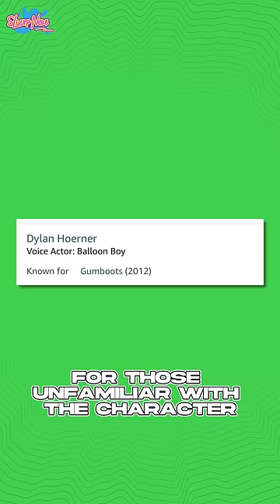FNAF MOVIE LEAK! NEW Animatronic CONFIRMED! 🐻🍕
FNAF MOVIE LEAK! NEW Animatronic CONFIRMED! 🐻🍕fivenightsatfreddys

The casting news just doesn't seem to want to slow down, and this week's announcement is one of the biggest yet. We must warn you that this news comes with a major spoiler alert - it has officially been revealed that Dylan Hoerner will be voicing Balloon Boy in the upcoming Five Nights at Freddy's movie.
For those unfamiliar with the character, Balloon Boy, also known as BB, is a humanoid Toy animatronic that features in Five Nights at Freddy's 2. As we've been reporting for weeks now, this casting seems to finally put an end to the rumors that each entry in the Fenaf movie trilogy will coincide with the games in the franchise. Instead, it appears that the first movie will blend elements from the first three games in the series, paving the way for future films in the trilogy to follow the preceding games such as Sister Location.

We're excited to see how Hoerner will bring Balloon Boy to life on the big screen, and we can't wait to see what other casting announcements are in store for us.

Freddy Fazbear's Pizzeria
Freddy Fazbear's Pizza Place Sign
Matthew Lillard | William Afton
Josh Hutcherson | Mike Schmidt
Grant Feely
Five Nights at Freddy's | Party Scene
1980s Crime Scene